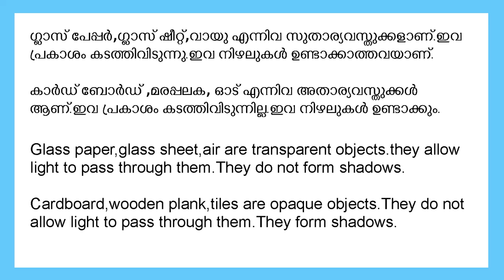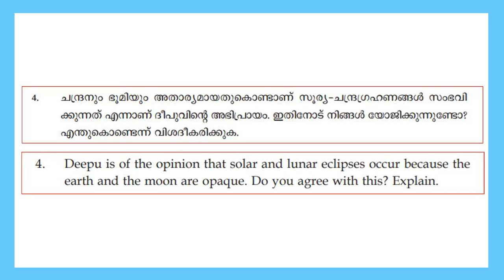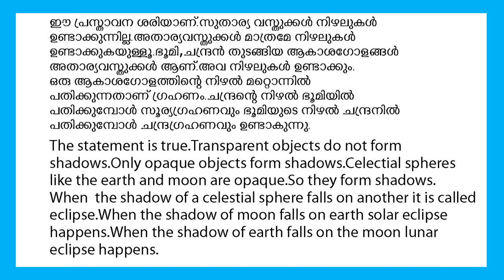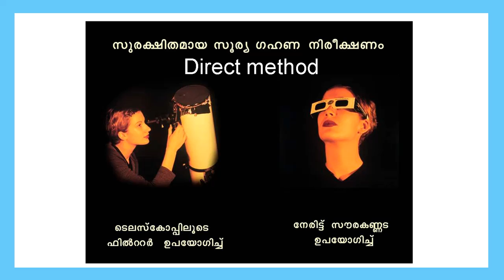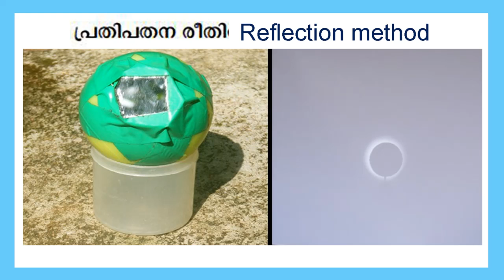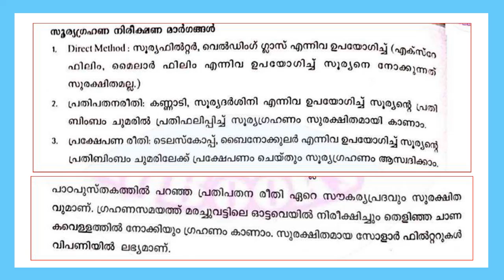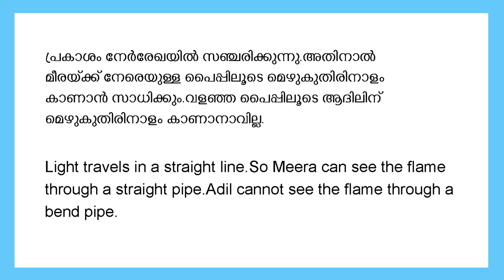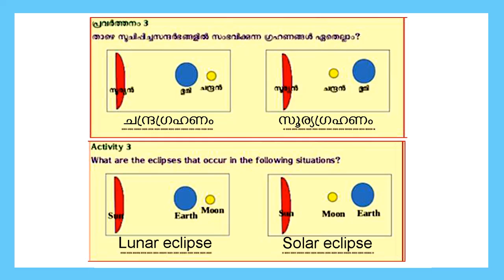STD 5 BASIC SCIENCE UNIT 3|CELESTIAL SHADOW SIGHTS|Let Us Assess Answers|Kite Victers SCERT Class 5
Class 5 Basic Science Chapter 3 Celestial Shadow Sights|Let us assess|5th standard|Kite victers